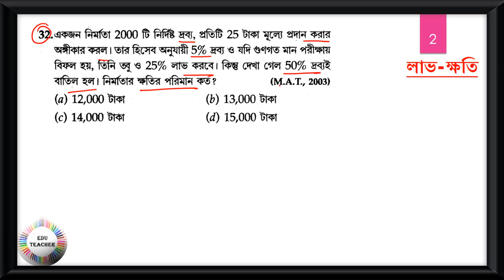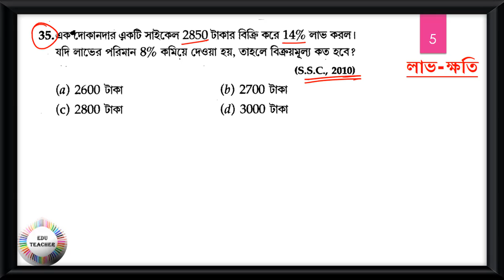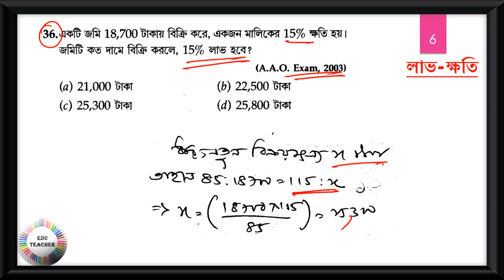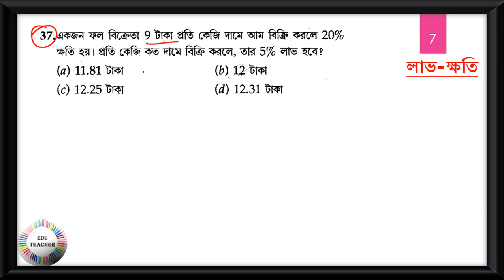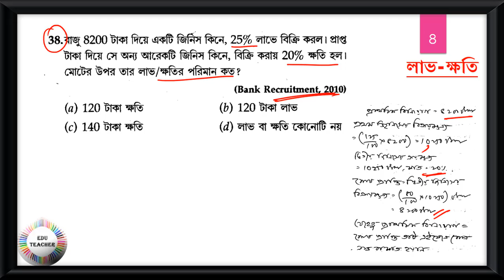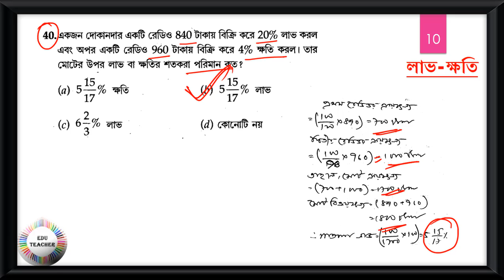গণিত লাভ ক্ষতি সম্ভাব্য প্রশ্নোত্তর আলোচনা পর্ব 3 By EduTeacher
Group D
MATH
WBTET
WBTET Math Pedagogy Selective Question For Bengali Medium
WBTET P1
WBTET PAPER 1 Combo Pack All Subject